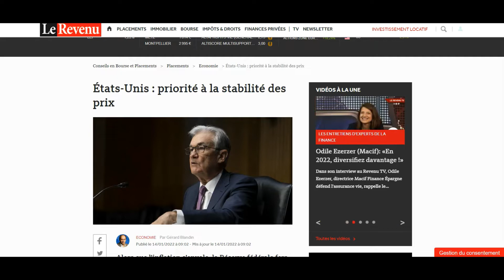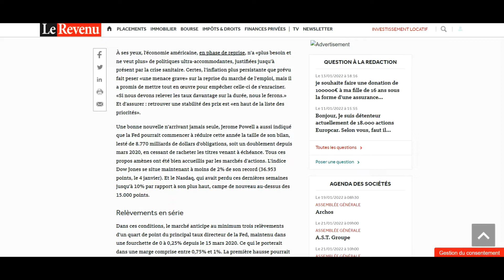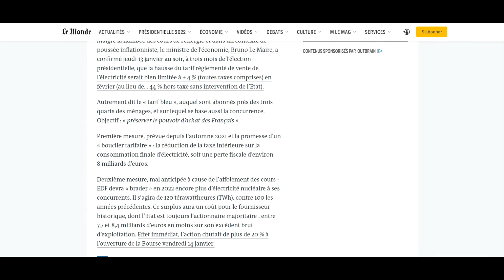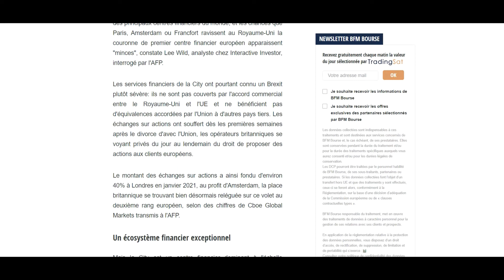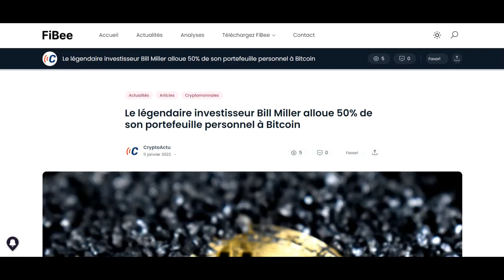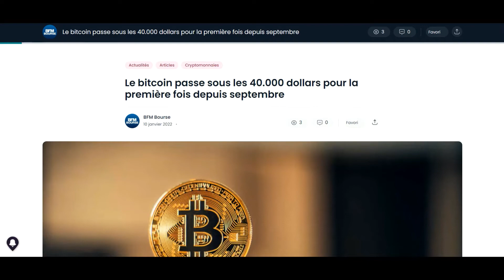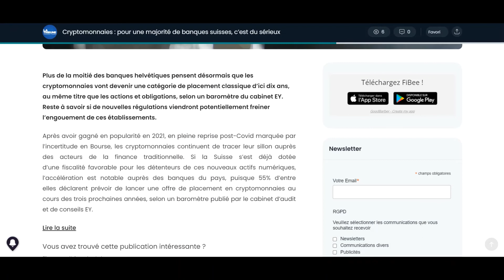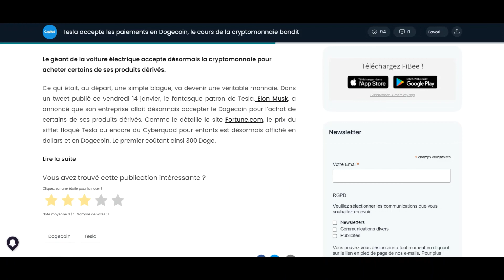Actualité Économique de la Semaine N° 2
Voyons ensemble ce qui s'est passé cette semaine au niveau économique.
Le discours tant attendu de Jérôme Powell, le président de la Fed, qui essaie de rassurer les marchés financiers.

EDF, qui plonge en bourse après une intervention de Bruno Le Maire .

Cette semaine il s'est également passé beaucoup de choses dans le secteur des cryptomonnaies.

N'hésitez pas à faire vos propres recherches

En aucun cas je me considère comme un professionnel, mais un simple particulier investisseur souhaitant se développer et aimant partager et échanger.

SOMMAIRE
00:00 Intro
00:14 Jérôme Powell et la Fed
03:15 EDF qui plonge
05:17 Londres et le Brexit
08:04 Le portefeuille Bitcoin de Bill Miller
09:30 Bitcoin sous les 40 000 $
10:50 Les banques suisses valident les cryptomonnaies
12:05 Tesla accepte le Dogecoin
13:05 Merci d'avoir regarder cette vidéo